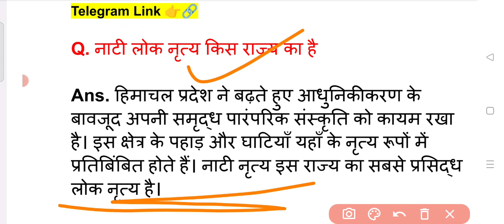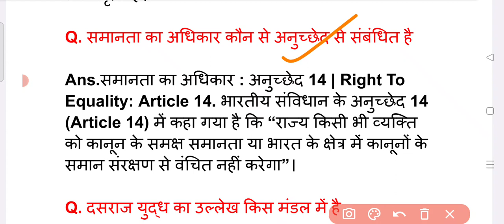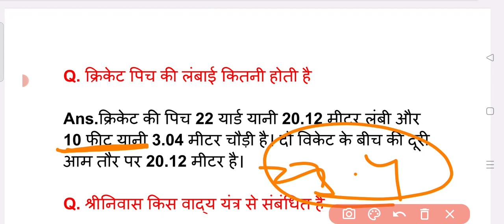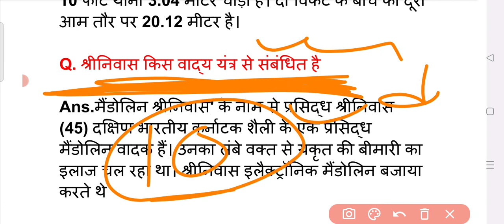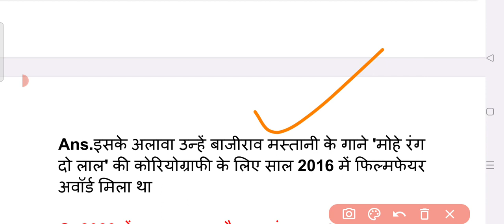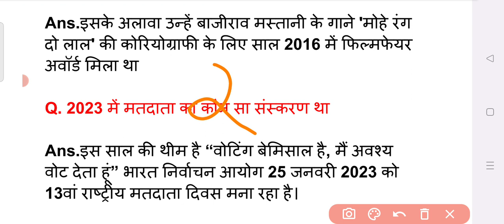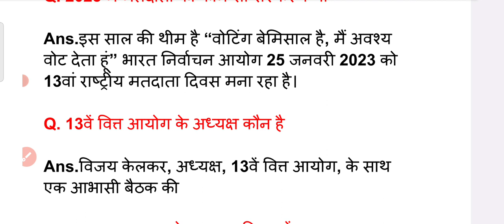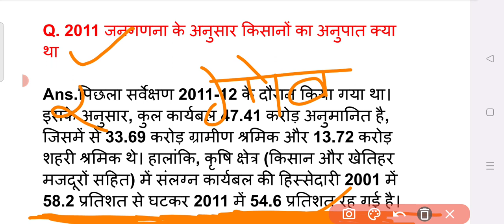SSC CGL Exam Analysis 2023 | 21 July 4th shift | SSC CGL Analysis Today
SSC CGL Exam Analysis 2023 | 21 July 4th shift | SSC CGL Analysis Today | SSC CGL Analysis

ssc cgl 2022 mains exam review
ssc cgl 2022 tier 2 exam review
ssc cgl 2022 exam reviewssc cgl exam review 2023
ssc cgl tier 1 2022 exam review